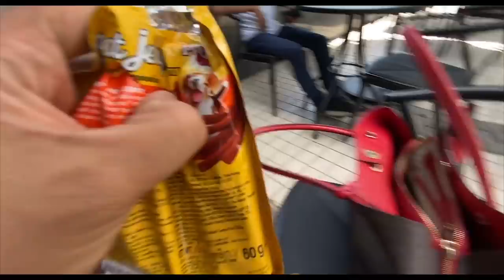Happy Dog VS Jealous Dog | Ss Vlogs :-)